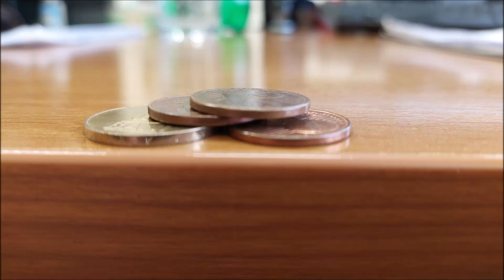Sound of Coins Rolling on a Table | Game and Interface Sounds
Sound of Money, a coin on the table. Coins Rolling Sound Effect. Rolling Coins Sound Effect. Coin Fall And Roll Sound Effects. Metal Coins Sound Effect. Download free sound effects for your video clips, games, apps. Free MP3 Download.